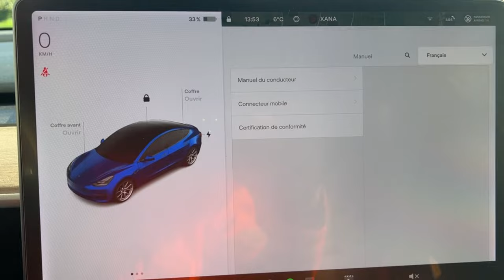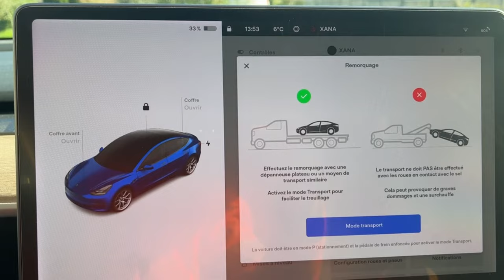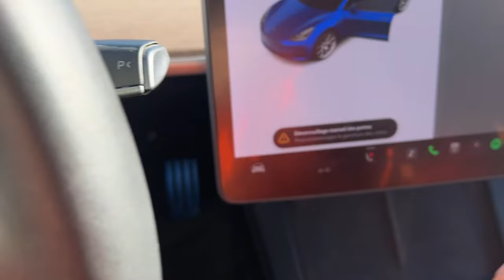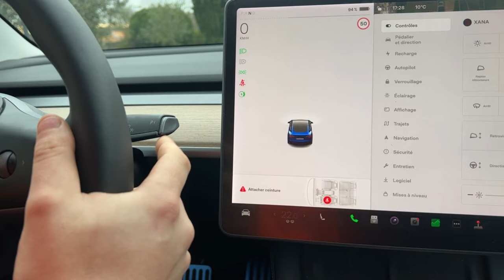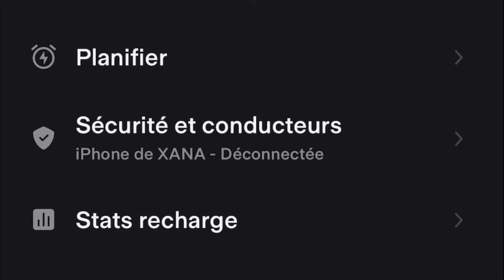Tesla les procédures de secours à connaitre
Dans cette vidéo des procédures qui pourront un jour vous être utile.

00:00 intro
00:50 transport sur plateau
01:55 ouverture porte manuel
02:45 freinage d'urgence
03:20 frein à main renforcé
03:43 boite à gant bloqué
04:28 prise de charge bloqué
05:02 Plus de courant batterie 12V vide
6:08 porte gelé